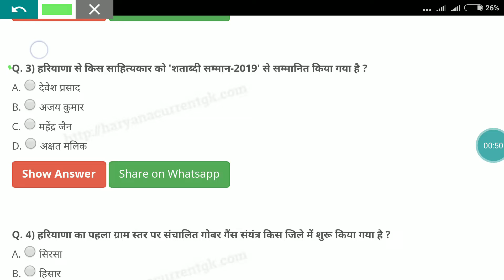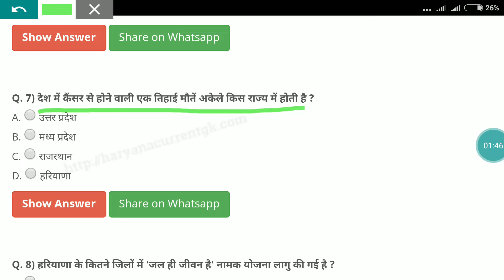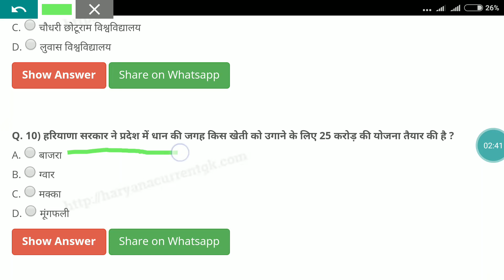हरियाणा Current affairs जून 2019